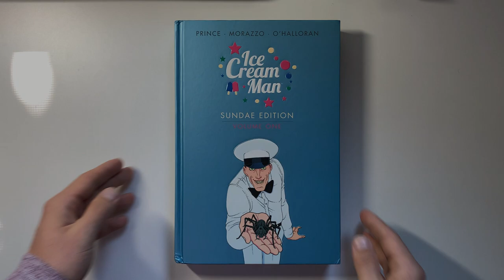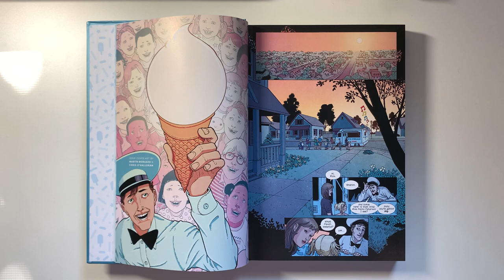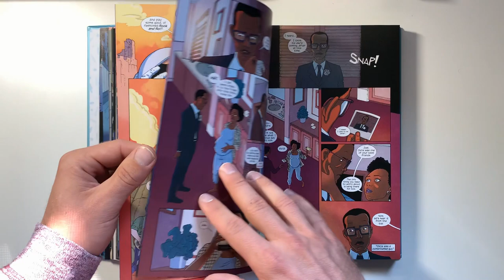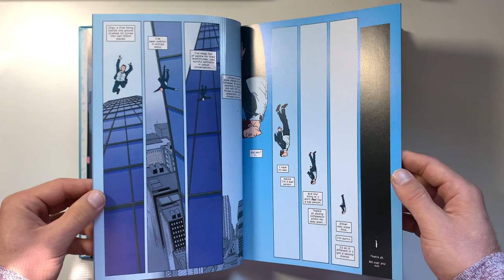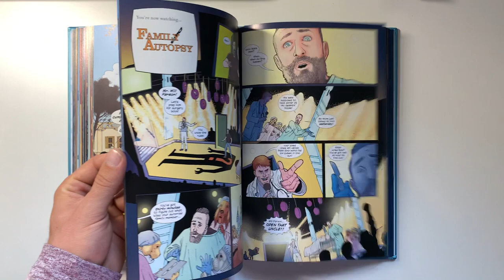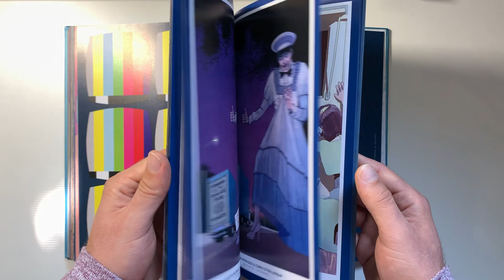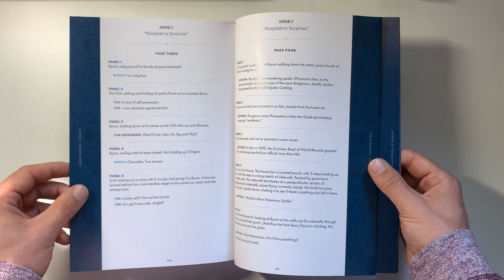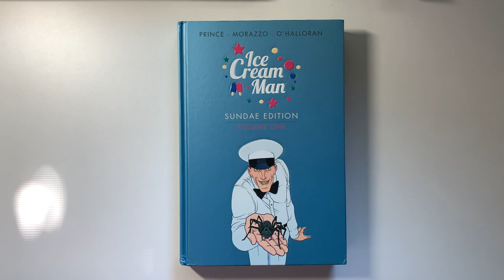ICE CREAM MAN Sundae Edition - One of the Best Comics EVER!